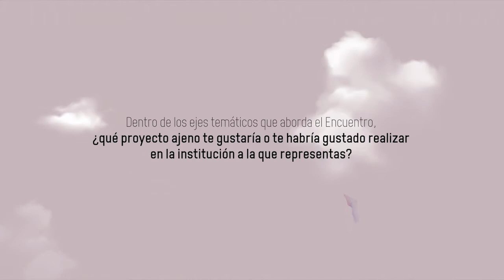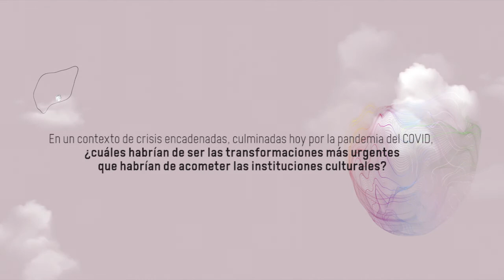Entrevista a Juan Guardiola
11, 12 y 13 de noviembre de 2020
Entrevista a Juan Guardiola. Director CDAN-Centro de Arte y Naturaleza.